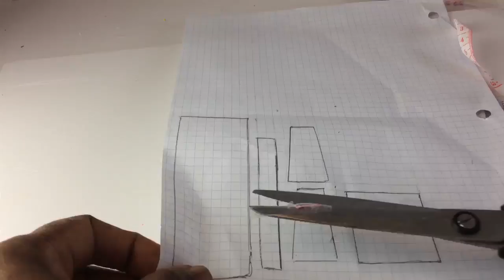Cute DIY Miniature Doll Bag/Purse | How to make Handbag Tutorial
Cute DIY Miniature Doll Bag/Purse | How to make Handbag Tutorial DIY Miniature doll Purse /Bag /Awesomediydollcraft. Today I am making these cute little diy miniature doll purse/bag for dolls. You can adjust the size of the purse/ bag to the size dolls you have. I enjoy making miniature stuff because they are so cute and some times I can hardly wait to see the finish product of my miniatures.
These doll purse/bags are made from felt and I use gems for details to make the purse / bags sand out more.

If this is your fist time making diy dollhouse  miniatures doll stuff let me tell you that it's lot of fun to do once you get a hang of it you won't go back to what you use to do again miniature diys are a lot of fun I personally lean how to make a lot of doll stuff from watching other people making them and I think that you will doing them too

Hey guys if you want me to make any miniature bedroom or bathroom or any other other miniature stuff just leave a request in the comments below thanks for watching and please subscribe for more fun Awesomediydollcraft diys.

if you are interested to purchase these dollhouse kits just click this link
doll house kit